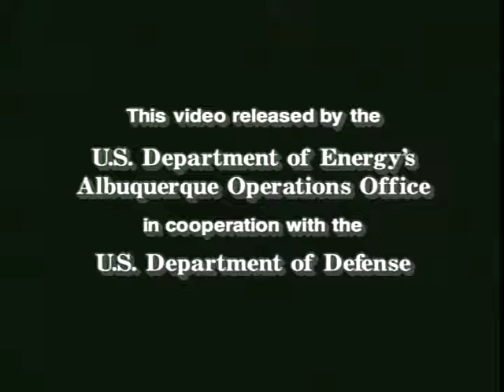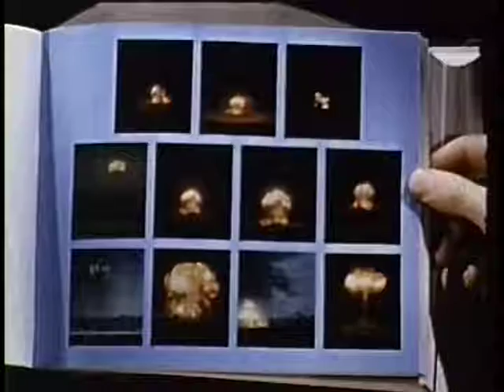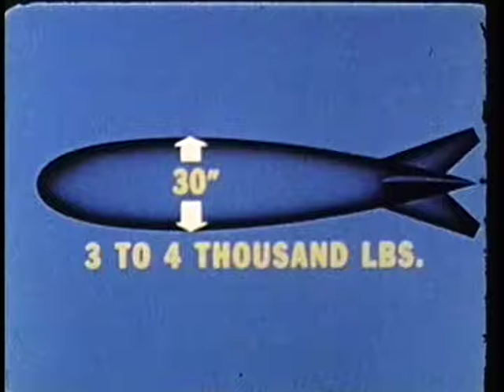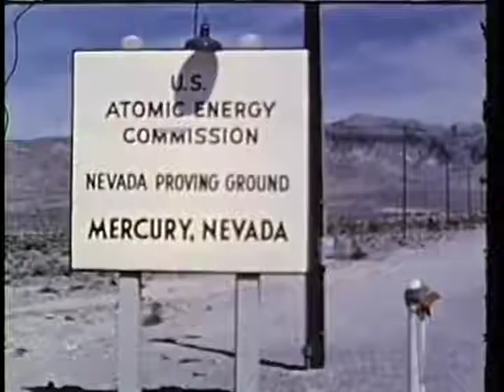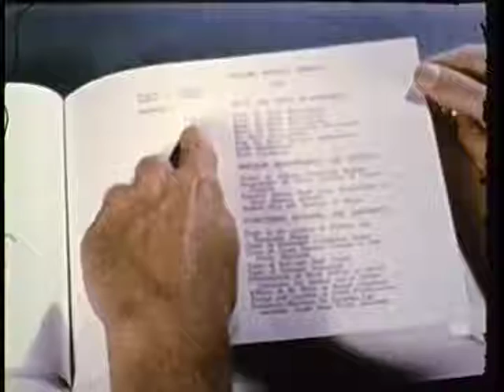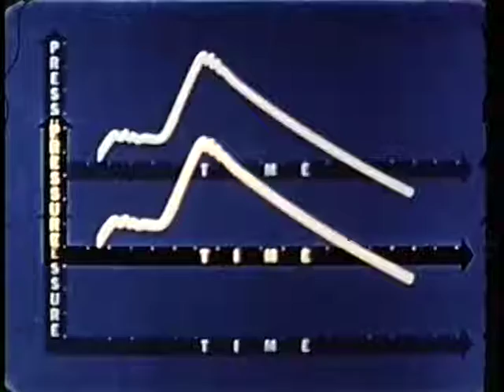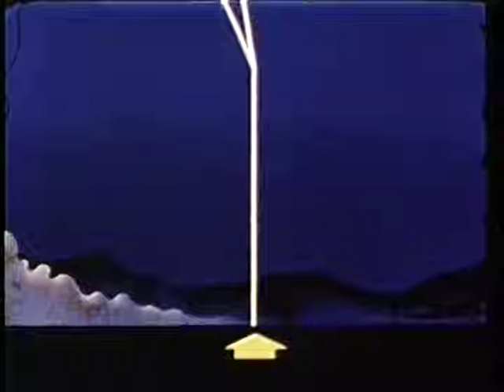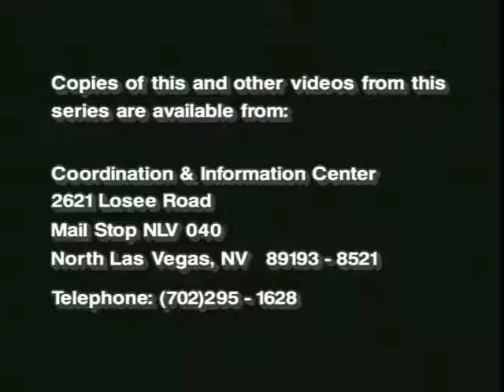Operation UPSHOT-KNOTHOLE (1953)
Nuclear Test Film - Operation Upshot-Knothole by Department of Energy